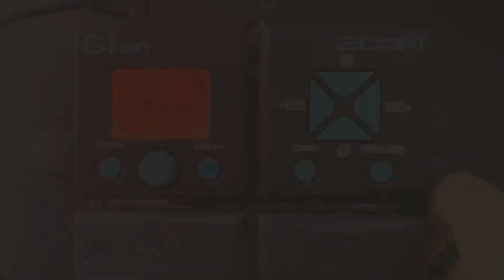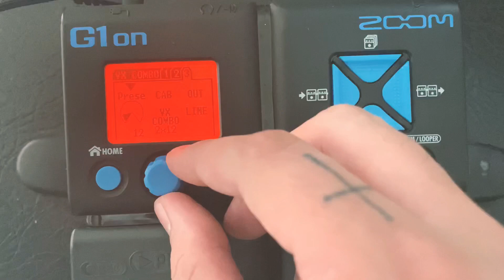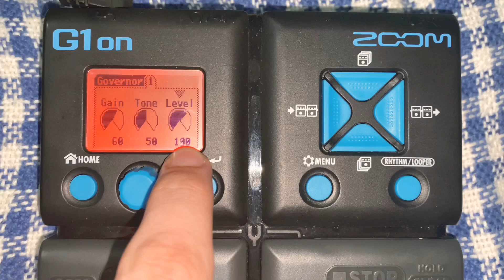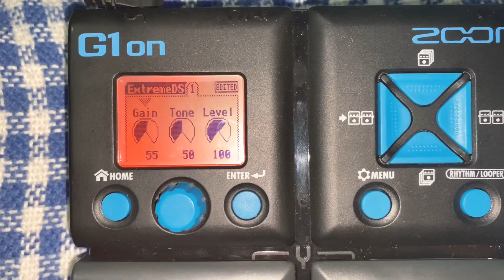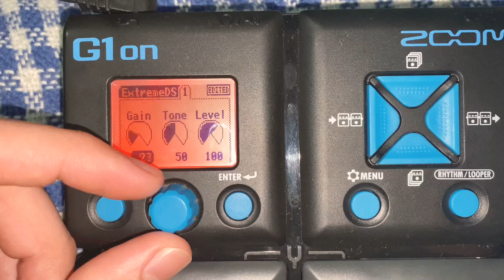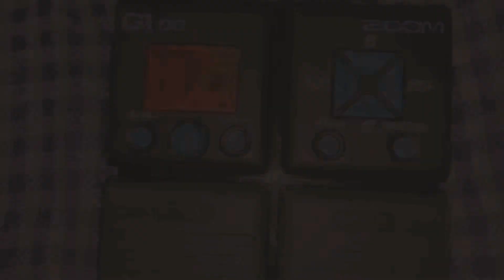ZOOM G1ON - DRIVES (2020)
Fala meus queridos, sejam bem vindos a mais um video aqui do canal e hoje trouxe com muito carinho pra vocês o TOP5 DRIVES da zoom G1ON, lembrando que regulei no meu amp, n foi regulado em linha! Então para cada amplificador diferente as configurações mudam! Dei minha opinião e mostrei os timbres que ficaram legais aqui!

❌  COMENTE QUAL VC CURTIU MAIS!

QUER APRENDER HARMÔNIAÔNIA E IMPROVISAÇÃO ACESSE:

TOP 5 Drives da G1ON (2020)